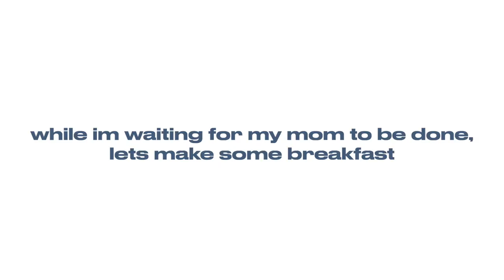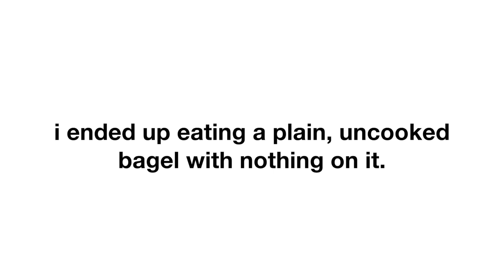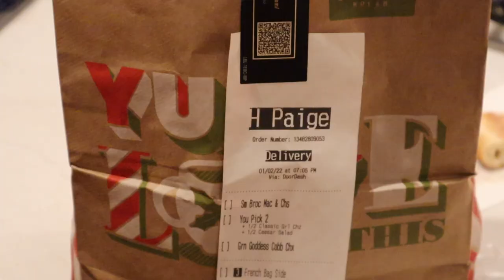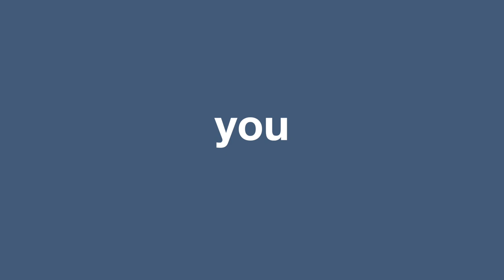YOUTUBERS SWITCH LIVES FOR A DAY (ft. tyler weaver)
instagram - @gavin.yt (spam is @dr.holcombe)

subscriber goal - 20K by the end of 2022 (we got this)

frequently asked questions :
what camera do you use? - canon m50 mark ii & canon g7x mark ii

if ur down here…u da best  - gavin holcombe